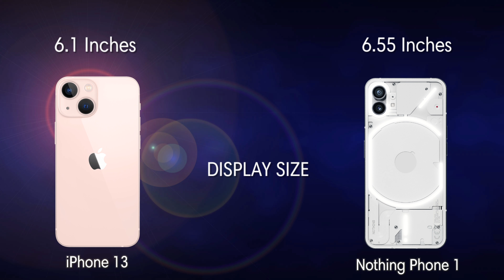Nothing Phone 1 Vs iPhone 13 | Full Comparison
My Gears:
My DSLR
Ring Light
My Mic
My Mic 2
My Tripod
My Drone
My Gimbal